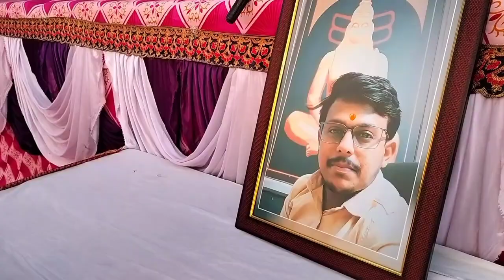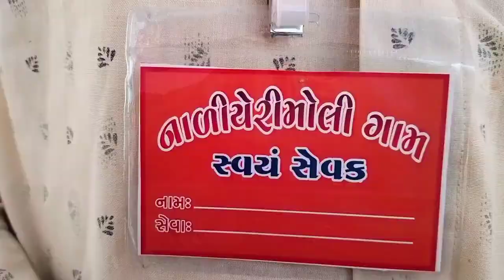🌺નાળિયેરી મોલી ગામ ના આંગણે રામ કથા નું આયોજન🌺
RAM KATHA RAMKARHA NALIYERIMOLI BAPU MORARIBAPU VIDEO STATUSVIDEO